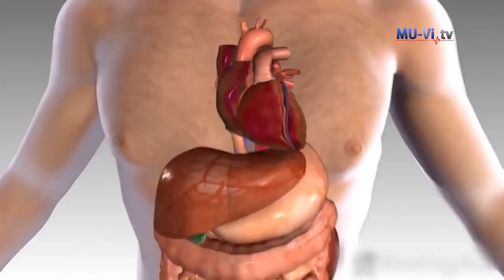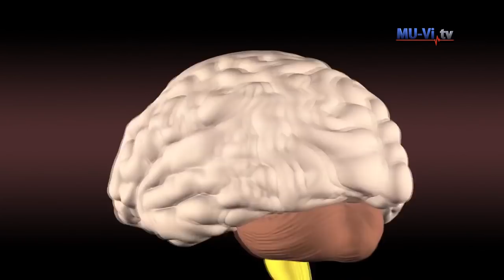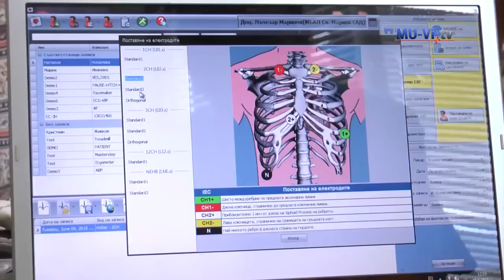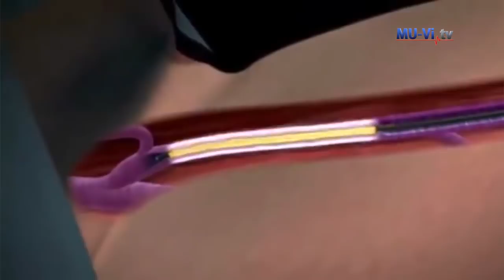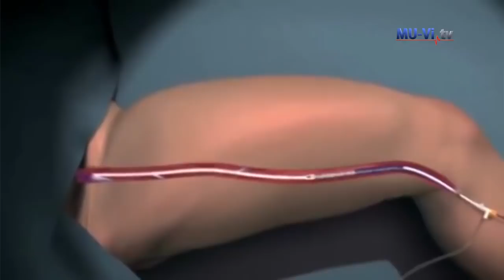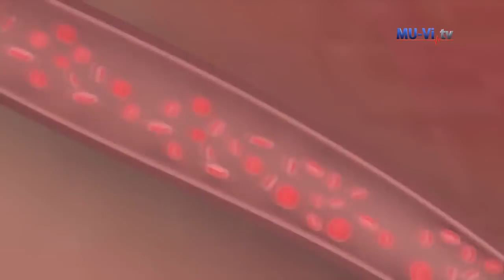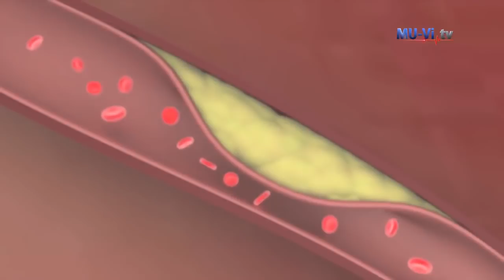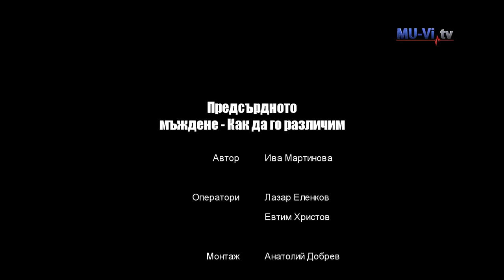Как да различим предсърдното мъждене?